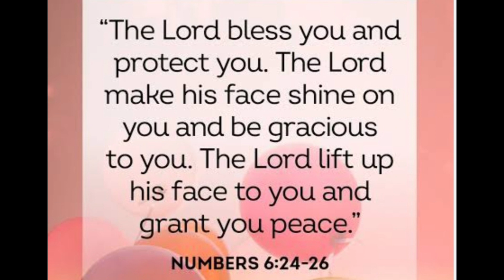Celebrating my Wife Cousin 57th Birthday | At Sofitel Plaza Manilla ( Atty: Eleonor Ona )